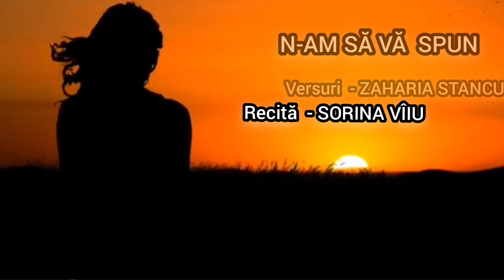SORINA VÎIU - N-am să vă spun, Versuri - ZAHARIA STANCU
N-AM SĂ VĂ SPUN

N-am să vă spun pe cine-am iubit, dar am iubit,
N-am să vă spun pe cine iubesc, dar iubesc.
Când bate vântul peste deltă, trestiile
Lin se leagănă, vii se leagănă, vii foşnesc.

N-am să vă spun pe cine aştept, dar aştept.
Inima n-are aripi, dar deseori zboară.
Toate cântecele lumii, toate, s-o ştiţi,
Încap într-un flaut, într-o vioară,

Cerul n-are margini, stelele au,
Miez şi margini de foc are şi soarele.
Vântul de seară mi-a spus c-o să moară
Dac-o să-i rupeţi în drum picioarele.

Ce să fac, dudule? Încotro s-o apuc?
Mă strigă din patru părţi zările.
Munţii cu păduri cu tot mor sufocaţi
Şi-n curând o să moară sufocate şi mările.

Crângurile sunt pline de flori şi de iarbă
Şi de arbori plăpânzi care cresc.

Versuri  - Zaharia Stancu
Recită  - Sorina Vîiu
Montaj video  - Adriana Ailoaie